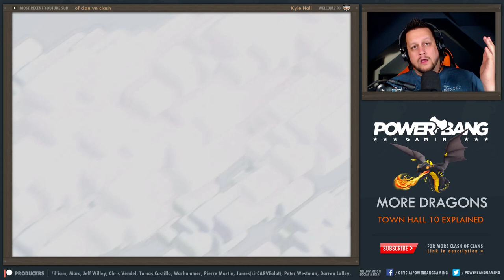Clash of Clans: MORE DRAGONS! Strategy for TH10 Attacks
Today we examine attack strategy for TH10 Dragon attacks. DragLoon, Queen Charge, Suicide Heroes, Town Hall 10 vs Town Hall 11... Tips & tricks for each type of attack, what you should be looking for when you scout, and also timing of your spell deployment.

*** HOW TO SUPPORT POWERBANG GAMING ***